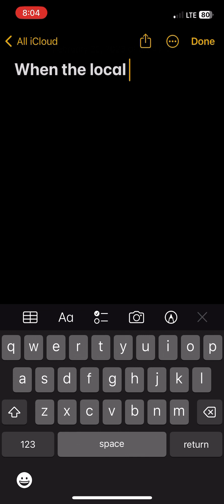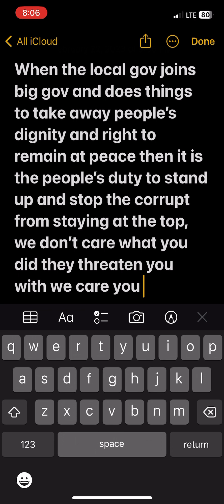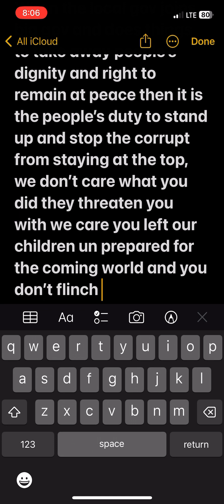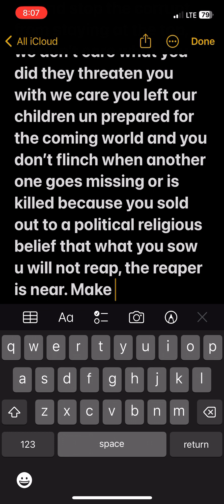Men’s hearts grow cold,,part2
Truth is deceptive and you gotta follow the money and see you are alone when it comes down to it.